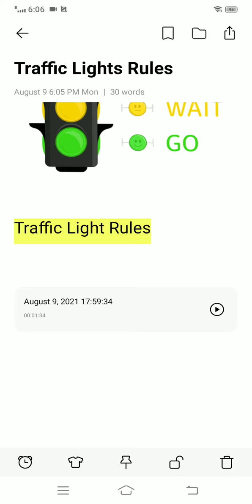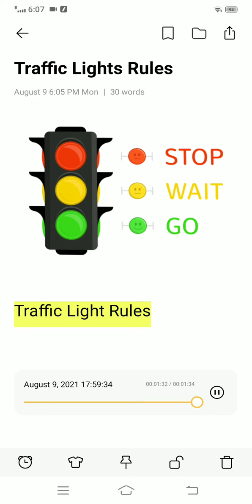TRAFFIC SIGNALS IN BENGALI